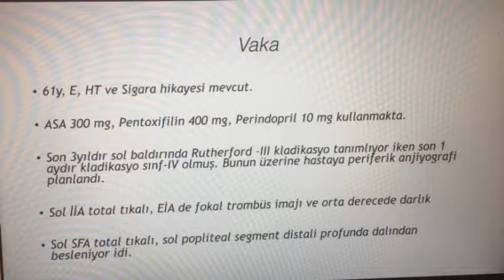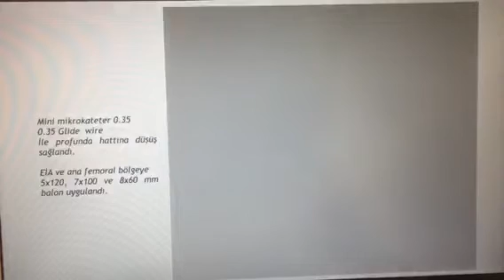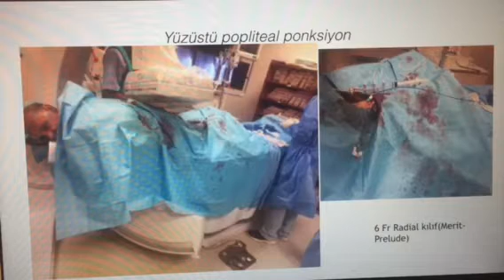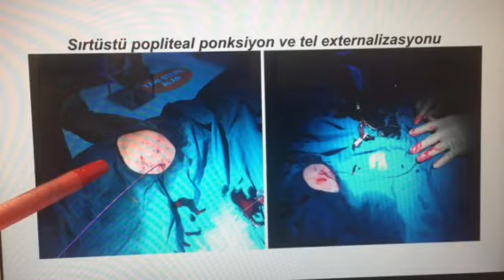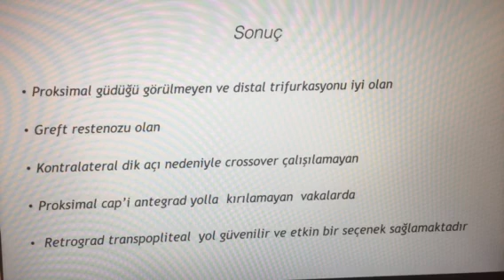Bacak damarı tıkanıklığı nasıl açılır